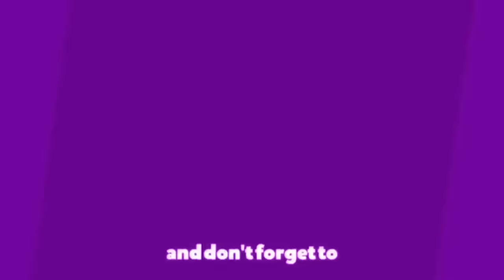Sheldon Riley: Filipino-Australian Masked Singer Gives OUTSTANDING Performance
Hey, if you hadn't had a chance to watch HERE are the best AGT 2023 auditions 📣 What?! Did you see these famous contestants return years later? @AGT | Season 15 | Quarterfinals Week 3